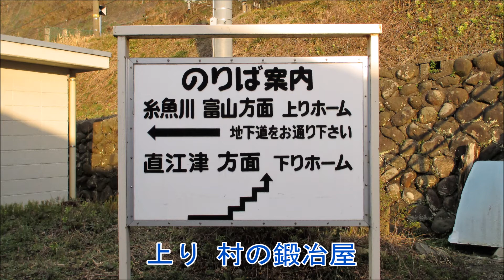浦本駅 接近メロディー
上りは「村の鍛冶屋」、下りは「アニーローリー」が使用されております。
いずれも新音源です。